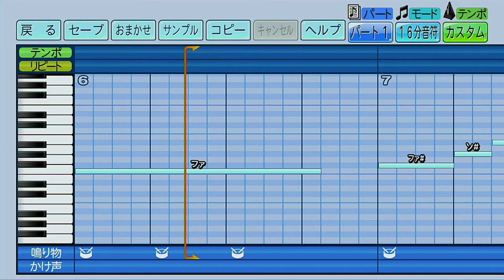東京ヤクルトスワローズ 塩見泰隆【パワプロ2022応援歌】